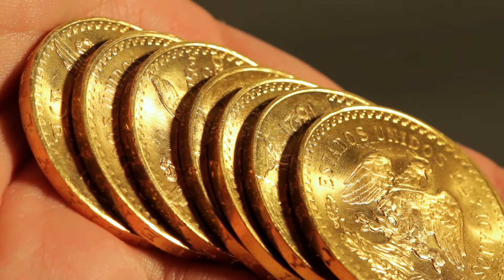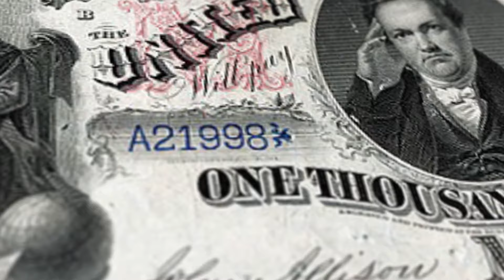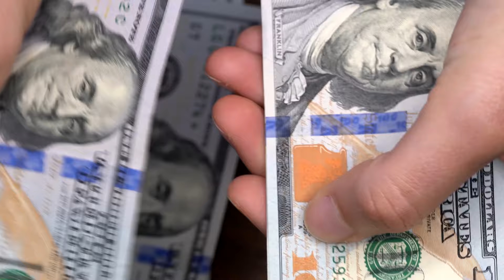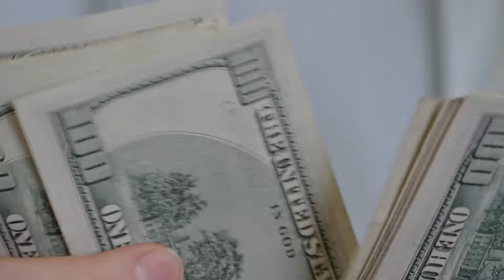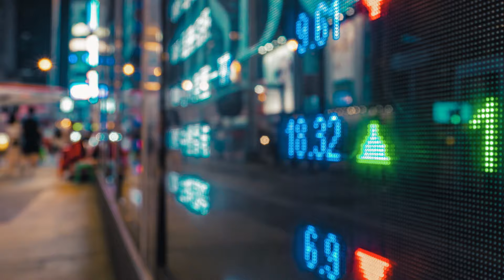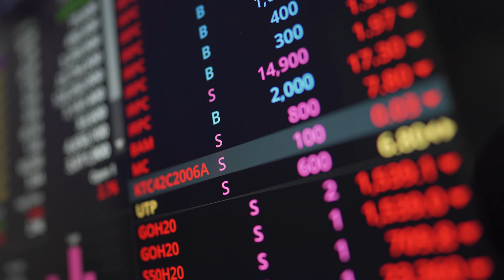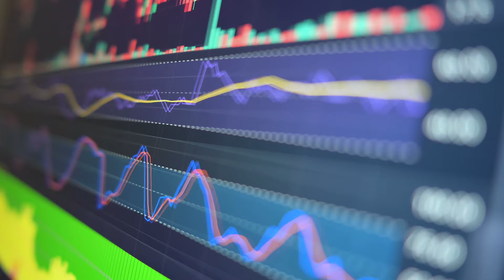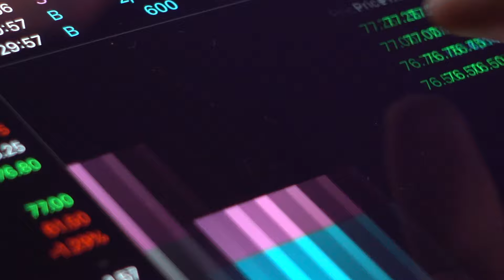Twin Shockwaves to Hit US Banks: Flight to Gold May Resume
Today, we explore the possibility of twin shockwaves set to hit U.S. banks within the next six months. After witnessing some banks collapse in March 2023, gold demand soared to heights rarely seen in the past 20 years. Only halfway through the year, we’re all asking ourselves: what’s next and how will it affect precious metals?

Keep up to date with the latest gold spot prices affecting your investments today

APMEX is the largest gold and silver retailer online. With thousands of gold, silver, platinum, and palladium products, APMEX offers the industry's largest selection and best service.

to learn all about precious metals, with content for beginners and experts alike.

APMEX is the leading internet retailer of physical precious metals, including gold, silver, platinum, and palladium bullion bars, rounds, coins, and premium collectibles. With over 45,000 products in stock and ready to ship with industry-leading delivery times, APMEX offers the largest selection and best service.